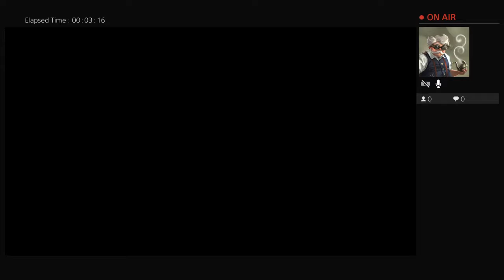High round prestige master grind